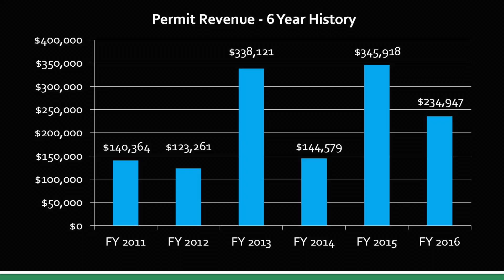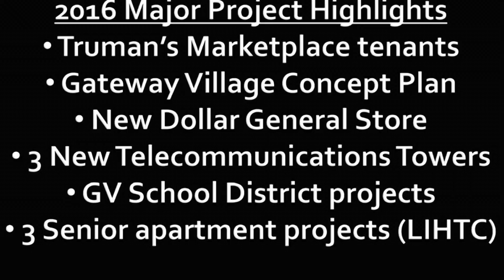BEST OF 2016: COMMUNITY DEVELOPMENT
Community Development Director Chris Chiodini discusses his department's crucial part in the development boom and the many exciting new construction projects slated for 2017.